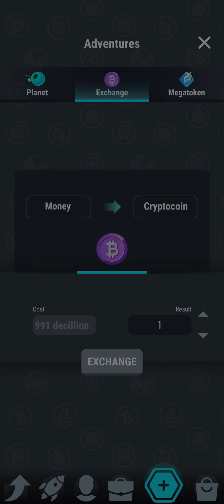Crypto Miner Tycoon Part 69 New